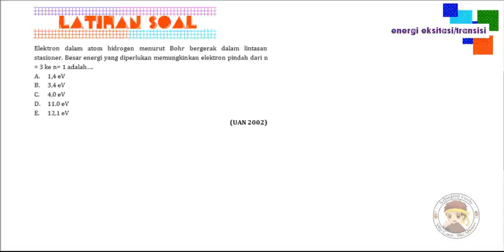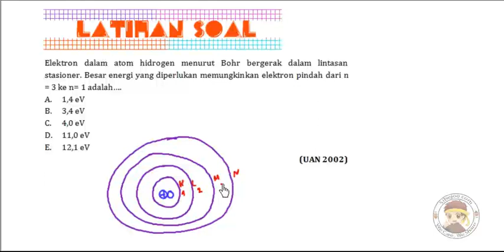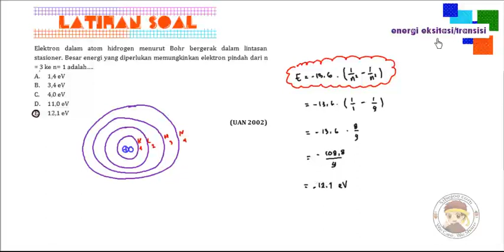Fisika Atom dan Inti Latihan Soal 3B